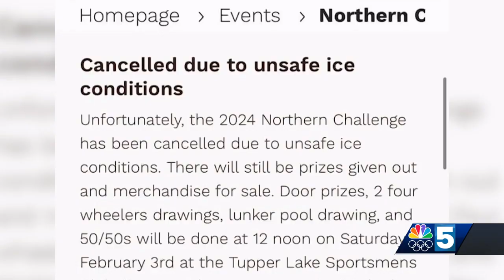Ice shortage puts some local winter events on thin ice